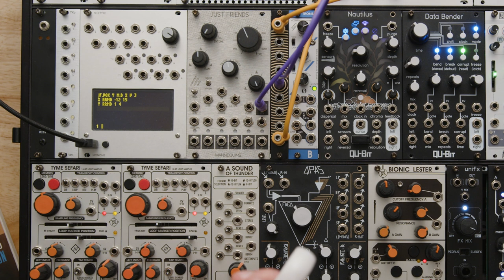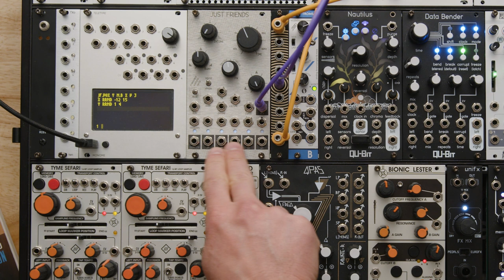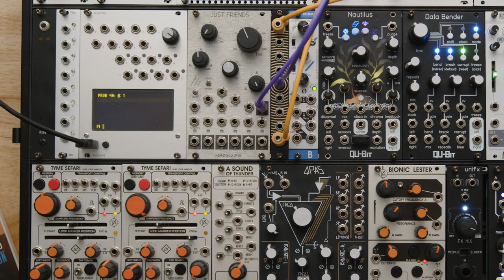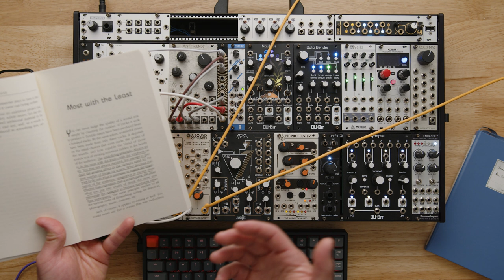The "Less is More" theory of sample rate reduction (patch from scratch!)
Whew. Let's go to some weird places together. Let's talk about my obsession with low fidelity delays, sample rate reduction, and how legendary film editor Walter Murch fits into the equation. It's all about making gaps, y'all.

00:00 Intro/Book Recommendation
02:27 Teletype/JF Patch Setup
08:28 Tyme Sefari Mk2
12:15 The theory explained (kind of)
18:52 Analog Bitcrushing
25:32 Using wacky envelope shapes
28:44 Bionic Lester (switched capacitor filter)
32:15 Where distortion fits in
37:12 Outro Jam
45:00 The jam really hits here. Oh yes.

Hey, if you want to support more fireside chats like this one, use the Perfect Circuit link below to do your instrument shopping. It kicks a small portion of your purchase back to me, and the irony is that I will more than likely use that money to also buy stuff from Perfect Circuit. It never ends.

The book is "In The Blink of An Eye" by Walter Murch.

Bye!